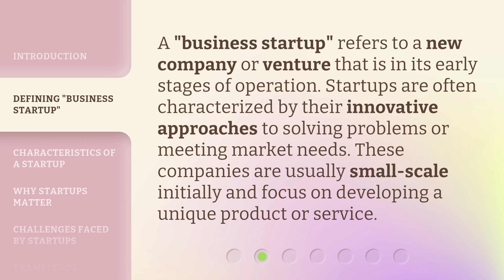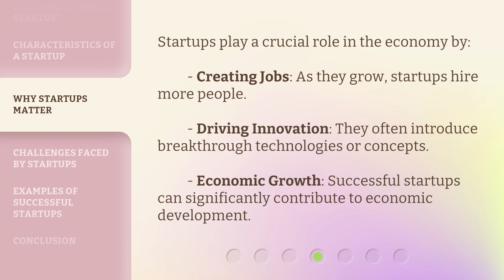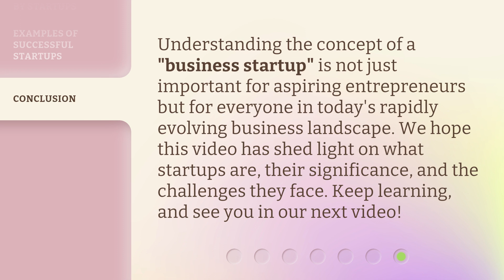Understanding the Concept of "Business Startup"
Cracking the Code: Unraveling the Mystery of Business Startups • Discover the secrets behind successful business startups and gain a deeper understanding of this pivotal concept. Join us as we demystify the world of entrepreneurship and provide valuable insights to help you navigate your own startup journey.

00:00 • Introduction - Understanding the Concept of "Business Startup"
00:32 • Defining "Business Startup"
00:55 • Characteristics of a Startup
01:24 • Why Startups Matter
01:47 • Challenges Faced by Startups
02:10 • Examples of Successful Startups